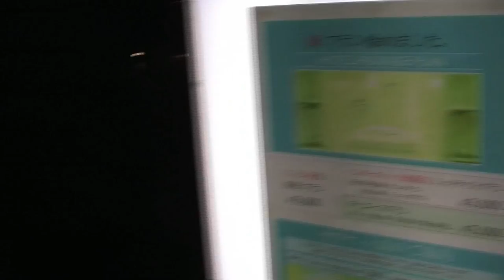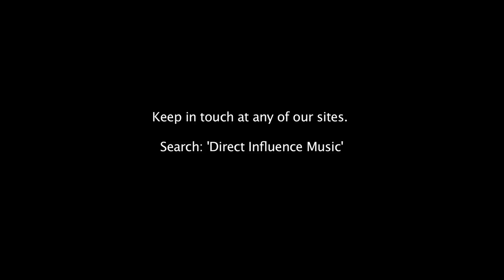Direct Influence - 2010/11 Reel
Since Direct Influence's debut album 'War In My Kitchen' was released in May 2010, we've been traveling Australia and NZ on tour, performed at Japan Music Week in Tokyo, stopped in at XoneFM in Ho Chi Minh City for a chat and song to an audience of 7m people, hit up Woodford Folk Festival and back to NZ to open the main stage for N.E.R.D. at Rhythm & Vines. Quite a year.

This is it in a nutshell.

Let us know what you think and keep in touch at any of our sites.

Search 'Direct Influence Music' to for all the basic places. The key ones are below:

iTunes, Jango, Sonicbids, Last.FM, Soundcloud, etc etc.

Hope you dig it. Peace!